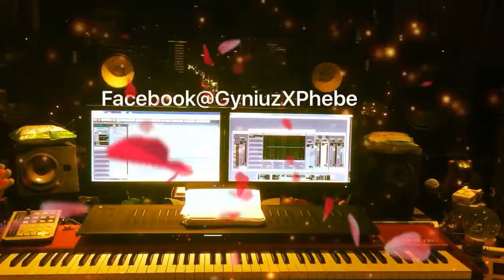Sharing original arrangement (national style combined with the style of classical epic)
This is an arrangement of national style combined with the style of classical epic

這是一首民族風結合古典史詩曲風的編曲
我是這首歌的編曲 周菲比